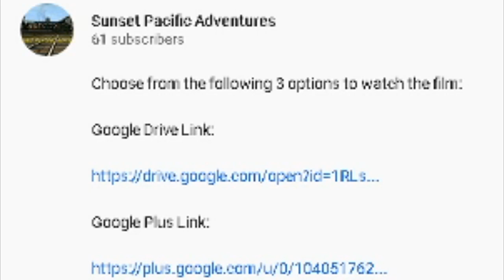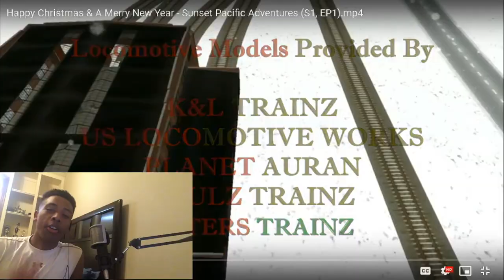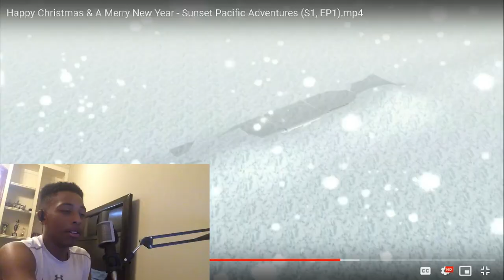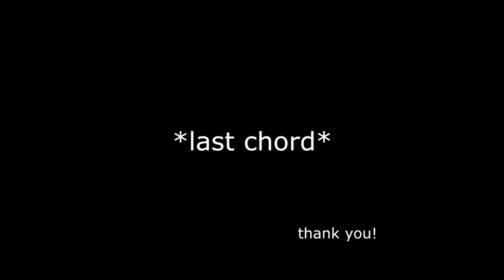REWATCHING Sunset Pacific Adventures: Happy Christmas & A Merry New Year (S1, EP1)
As an on-time tribute to the holidays, I present to you half of 30 minutes dedicated to watching my first-ever holiday special from 2 years ago, while also losing my mind in the process, in addition to roasting myself and the people involved. so ye, you can imagine I had a good time with this one when it came down to filming and editing. Enjoy ;)

And have a safe and Merry Christmas, as well as a Happy New Year! One decade down, more hell to go...

- Keith Fox (December 25, 2019)

Link To The Episode (which I can't believe I'm putting in the description):

This is also an attempt to, somewhat, upload the episode, without being struck by copyright lightning. (again :p). But just for extra precaution, the music that is in this video is not owned by me. I make no profit (which probably explain why I’m broke af) from using these songs and are meant for the purpose of parody. So chill out Universal Music Group, I own nothin'.